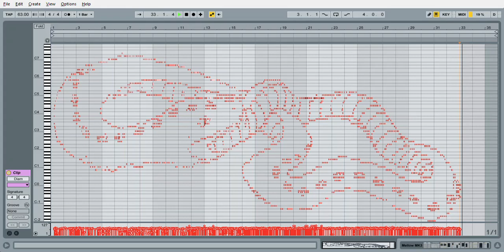Glorious MIDI Ouroborus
My official submission for Andrew Huang's MIDI drawing competition. Was such a fun challenge. I ended up making three different MIDI drawings but I think this is my favourite.

As the theme was animals I chose an ouroboros, the snake eating its own tail, that symbolises the cycle nature of life and death and time. Hope you enjoy listening to it as much as i enjoyed making it :)